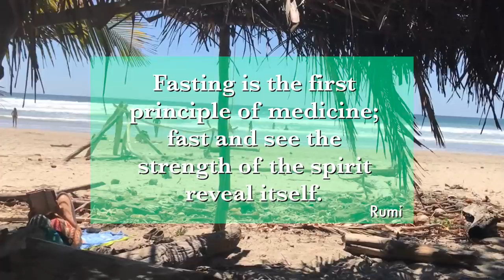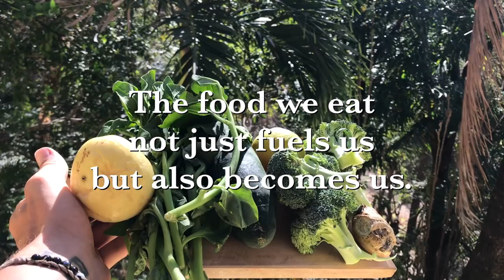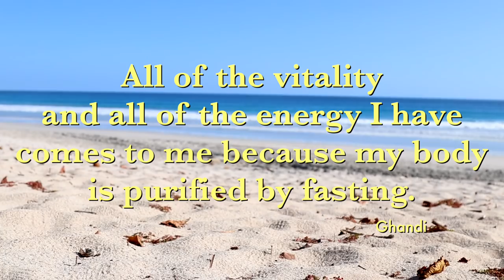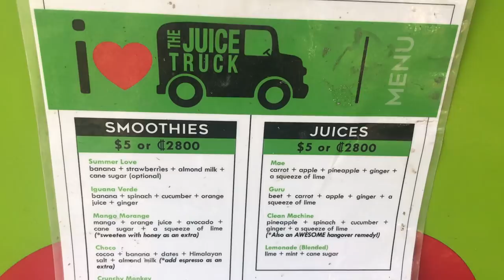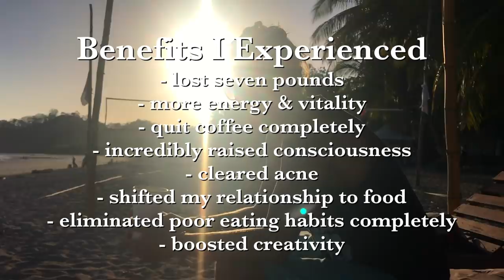THIS Juice Cleanse ♥ My Story, Weight Loss, & New Me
It’s very important that throughout our life we always find a way to challenge ourselves. Whether that is our body, our mind or both. Starting a juice cleanse was my first challenge of this year and wow was it an intense journey. It first started as a 3 Day Juice Cleanse and then as day 3 arrived I really felt amazing results, so I kept going and made my 3 day Cleanse to a 7 day Raw Juice Cleanse.

JUICE RECIPES

THE GREEN SUNRISE
This juice is a great way to start your morning off. It's a heavy vegetable juice with a ton of dense nutrients and a great flavour to help push your body to realize that even with out solid food it can still get all that it needs.

Broccoli- 1/2 a stock of broccoli (stem and all)
Spinach- 1/2 a bunch of spinach
Passion Fruit- Entire fruit (no skin!)
Lemon- 1/2 lemon (rinds and seeds)
Cuccumber- 1/2 to 3/4 cucumber
Add ice to make it come alive.

THE GREEN BULLET
This juice was awesome. I had it everyday at 11am as a natural sugar life (the pinnacle) and internal reboot (the cayenne).

Kale - 1/2 a bunch
Ginger- a little chunk
Lemon - 1/2 lemon including seeds and rind
Pineapple - 1/4 to 1/2 a pineapple
Cucumber- 1/2 to 3/4 of cucumber
Top and stir in 1 table spoon of Cayenne Pepper
Add ice to really make it refresh.

TUMMERIC FOR DAYS
The main purpose of this juice is the turmeric. Its great for so many reasons (google it!) but I love it for my back as an anti inflammatory. This juice was nice in the afternoon and always seemed to hit the spot.

Orange- 1 oranges
Lemon- 1/2 lemon
Spinach- 1/4 bunch
Carrot- 2 decent sized carrots
Watermelon- 3 big slices
Turmeric-  As much as I could put in without killing the flavour completely
Fresh Black Pepper- Top the finished juice with a half table spoon of black pepper to supercharge and activate the turmeric.
Finish with ice cubes to cool it down and make it really enjoyable.

LIQUID V8
This was one of the staple dinner juices I worked at getting better and better. The key was experimenting to flavours I would like and trying different combinations of nutrient heavy vegetables. It would usually be the last juice of the day and let my body know once again that it can feel full, nourished, and receive more than it needs in liquid form.

Tomato- 1 full tomato
Broccoli- 1/2 a stock of broccoli (stock included)
Sweet Pepper- Entire pepper (green, red, or yellow)
Spinach - 1/2 a bunch
Celery- 2 stalks of celery
Carrot- 2 decent size carrots
Beet- 3/4 beet

Boho Beautiful is a travel yoga lifestyle channel that is creating positive content for your body, mind, and the earth. Yoga, Wanderlust, Fitness, Vegan food, Conscious Living, and Meditation!